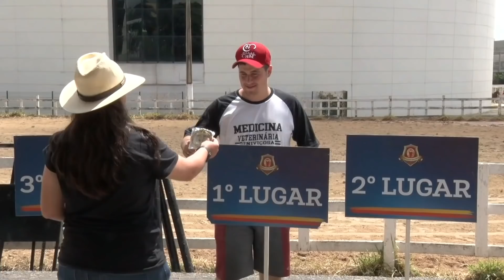Herdeiros da raça - Provas esportivas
Durante a 30ª Herdeiros da Raça, em Belo Horizonte (MG), aconteceram provas esportivas na pista de areia do Parque da Gameleira.

Três tambores, cinco tambores, seis balizas e maneabilidade foram disputados pelos 28 conjuntos num total de 110 passadas.